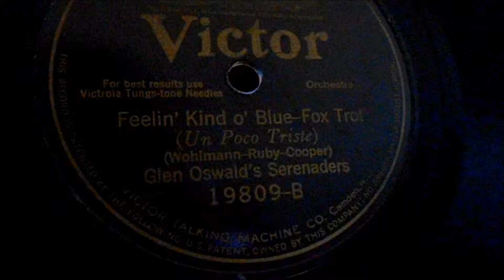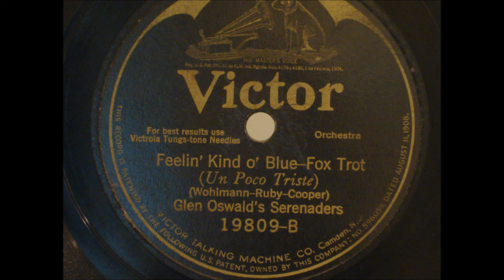Feelin' Kind o' Blue-Fox Trot ( Un Poco Triste ) (Wohlmann - Ruby - Cooper) Glen Oswald's Serenaders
Please enjoy: Feelin' Kind o' Blue

Orchestra   19809 - B    Victor